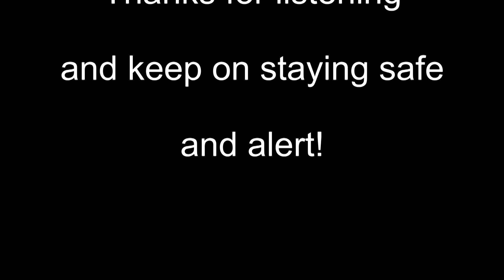Piano Post Day 76 "How Long Has This Been Going On?"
The Piano Post - Day 76 - "How Long Has This Been Going On?" by George Gershwin played by John Lake. The Piano Post is a daily posting of jazz piano performances to help stave off the Covid19 blues at this time of isolation and social distancing. To find out more about John Lake and his music go to the blogspot